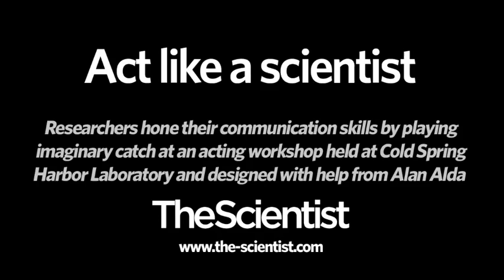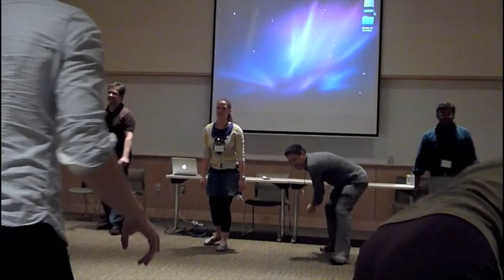Act like a scientist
Researchers hone their communication skills by playing imaginary catch at an acting workshop held at Cold Spring Harbor Laboratory and designed with help from Alan Alda